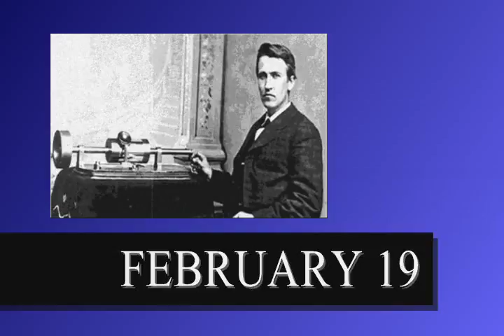BROADCAST ALMANAC for FEBRUARY 19